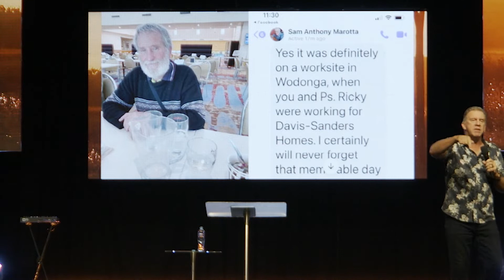Own The Wells (Part 2) | Ps Shane Baxter